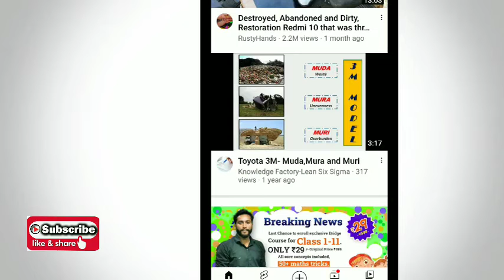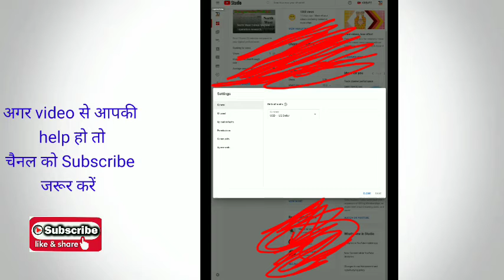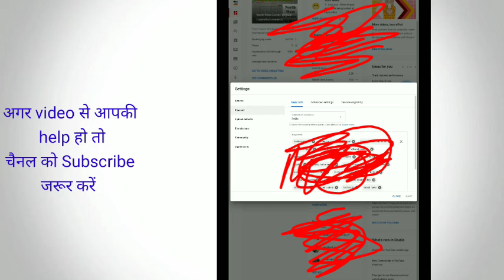how grow YouTube channel | settings of YouTube channel | technical Guru | trending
grow youtube channel
how grow youtube channel
grow youtube channel
YouTube tips
how increase view

How can I grow my YouTube channel for free?
How fast can a YouTube channel grow?
What is the fastest way to grow YouTube Channel 2021?
How to grow your YouTube channel for free
How to grow YouTube channel 2022
8 secrets to grow your YouTube channel